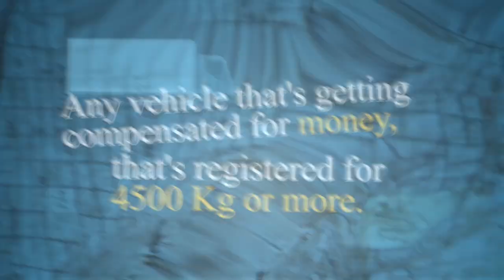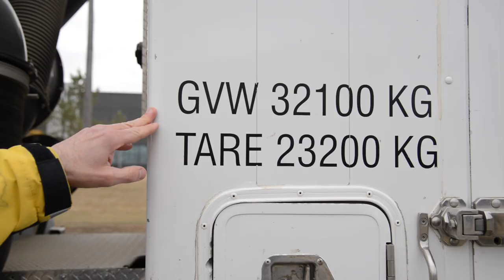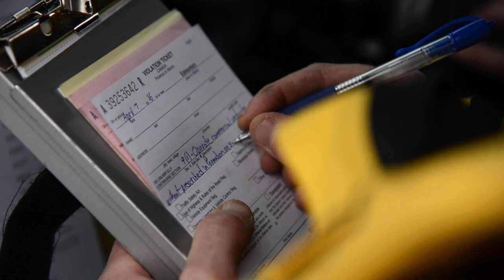What the Edmonton Commercial Vehicle Inspection Detail Does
In the latest This is Who We Are video, the Edmonton Police Service features the Commercial Vehicle Inspection Detail.